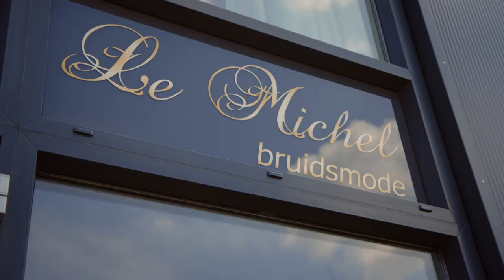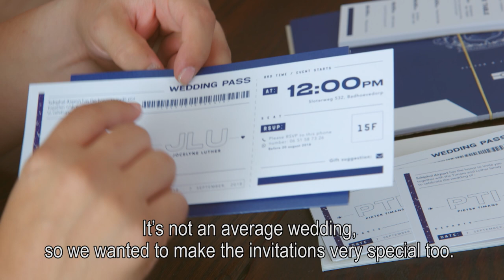An Airport Wedding - Part 2: The preparations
The preparations are in full swing! Lovebirds Jocelyne & Pieter are getting married at Schiphol!